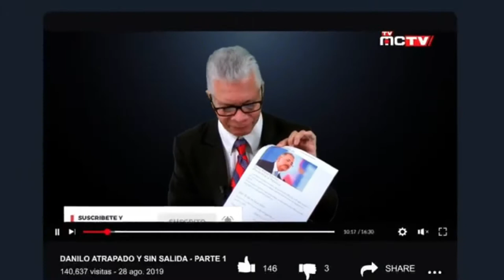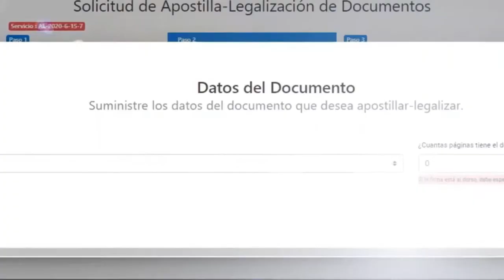MHONI VIDENTE APUNTALA MALOS PRESAGIOS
La Astrologa dijo que el mundo grupera continuará de luto, pues la muerte sigue acechando a algunas de las grandes estrellas de la música.